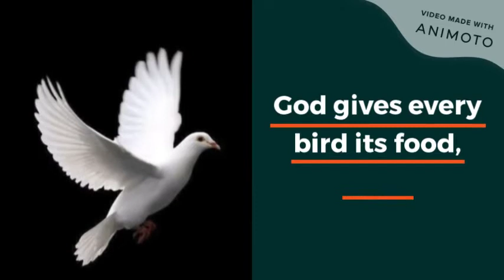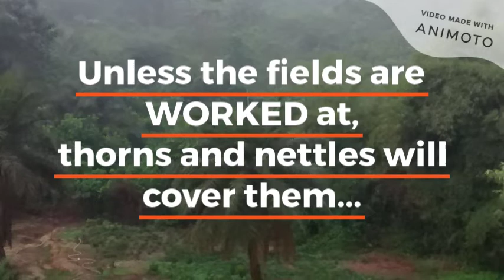Do you know that WORK is God's Idea?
God gave work its place, price and prestige. It's never out of place we have to work in life. Find out more in this video.